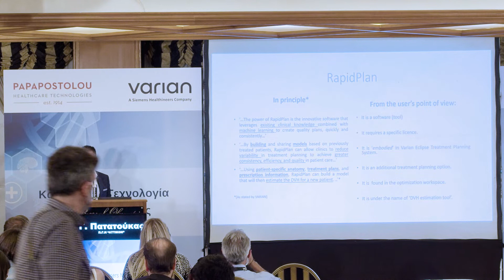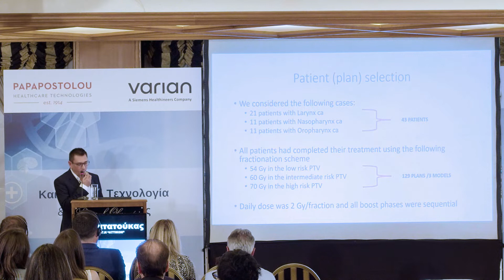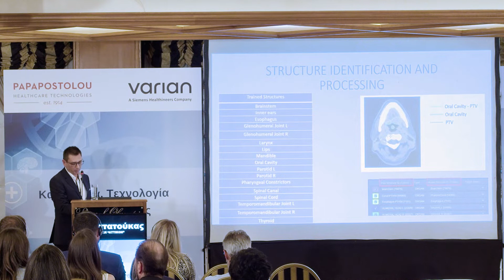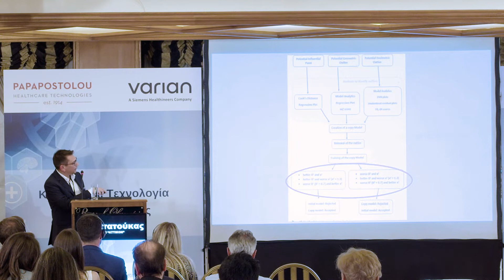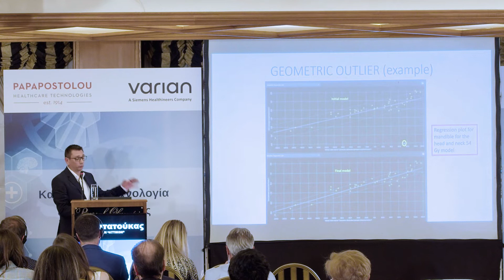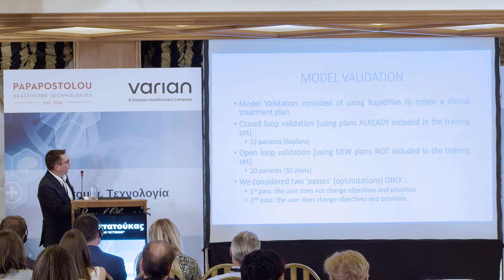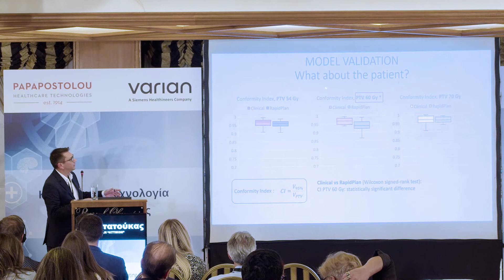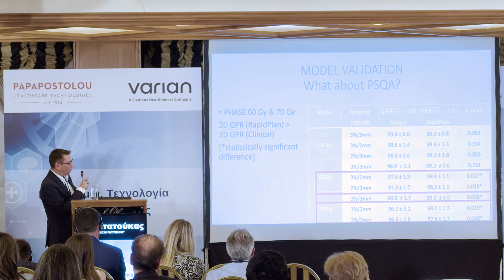"Introducing RAPIDPLAN into clinical use: Fundamental aspects & considerations" G. Patatoukas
1st Varian Users Meeting: "Patatoukas George Medical Physicist (Dr) Medical Physics Unit, 2nd Department of Radiology, General University Hospital Attikon"